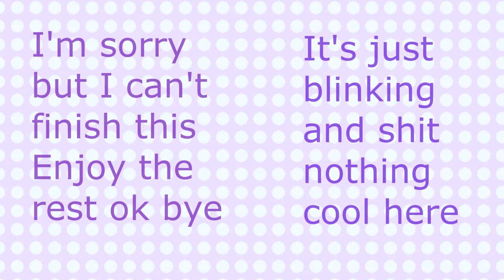Internet Persona Animation MEME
I was pretty excited when I started this animation, but after Sony Vegas' constant crashing, my motivation became nonexistent. So yea this will probably never be finished and I will try some other software to animate with.